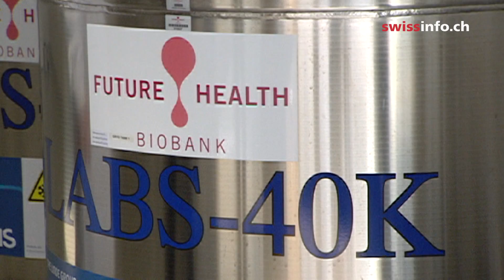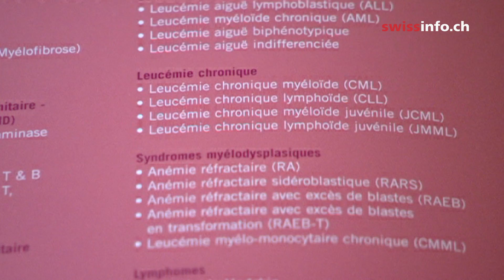Stem cell research: is storing your baby's umbilical cord a sound investment or a pricey frill?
Umbilical cord blood holds precious stem cells and at some Swiss university hospitals, mothers can freely donate their baby's supply to research. But, some labs have privatised the practice, and not everyone is sure it's worth the cost. (SRF/swissinfo.ch)